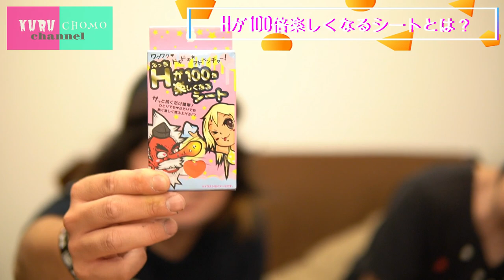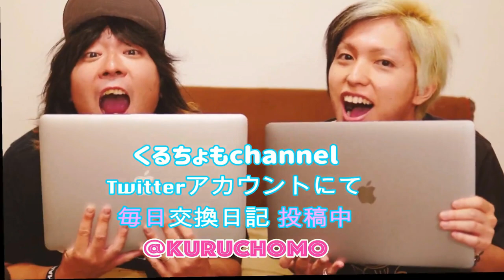「Hが100倍楽しくなるシート」使ったら死ぬかと思った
夏もひと段落。
寝苦しい夜も収まり秋へと向かう季節、いかがお過ごしですか？

今回のくるちょもは、得意のドンキホーテで見つけて来た謎アイテム。

「Hが100倍楽しくなるシート」を使ってみました。

２、３倍では無く１００倍！？

けれど引っかかるのは「楽しくなる」という言葉。

そんな謎のアイテムを今回は２人で使ってみました。

シートの効果はいかに！？

性欲の秋へ向け　くるちょもチャンネルが贈るおバカエロ動画になってます。

ドンキホーテ様、CMの出演オファーお待ちしております！

株式会社GARRABBA